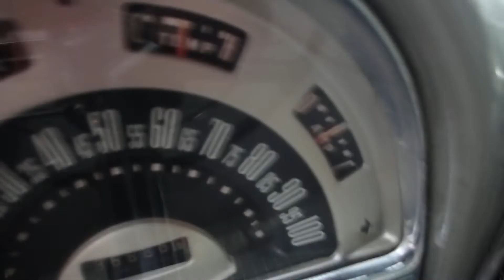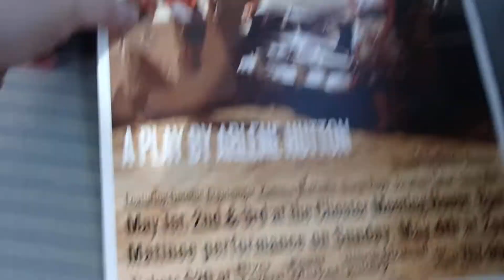1953 Ford Customline Sedan Walk Around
1953 Ford Customline Sedan   Walk Around